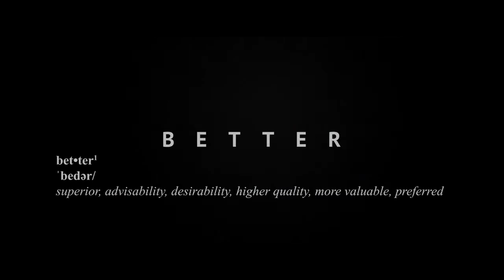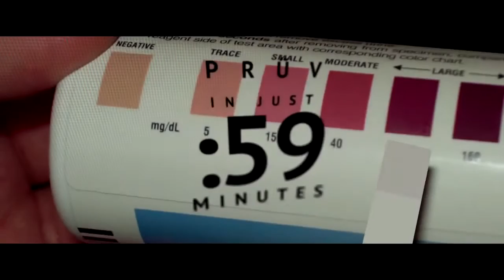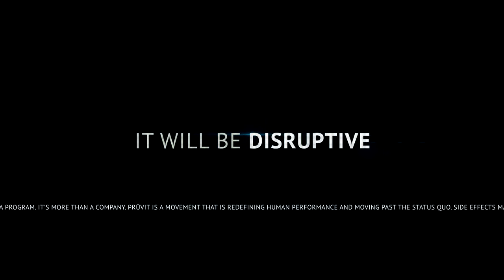Keto//OS - An Evidence Based Nutrition Product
An evidence based nutrition product is finally here...
There is a NEW 'Better' that will fuel the journey to your best.
BETTER science... BETTER research... BETTER results... a BETTER way.
Evidence is essential. Proof creates power and truth creates trust.
Drink Ketones. Feel Better.